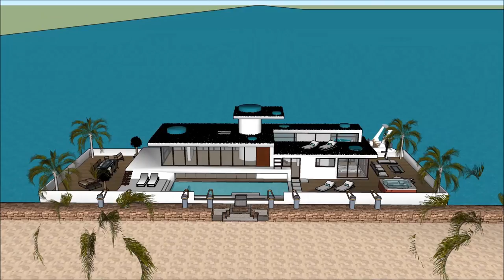Houseboat Casa Galleggiante Roma Rome Italy Italia Floating Luxury Lusso Home Mansion in the Canals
The Houseboat Casa Galleggiante Roma Rome Italy Floating Luxury Lusso Home Mansion in the Canals is made as a rent to user concept, where people can rent the Lake Powell Houseboat Barge. The Houseboat Casa Galleggiante Roma Rome Italy Floating Luxury Lusso Home Mansion in the Canals includes an Extravagant Barge Design ready for the extravagant user to rent the barge Lake Powell Houseboat.

The Houseboat Casa Galleggiante Roma Rome Italy Floating Luxury Lusso Home Mansion in the Canals has three level plans with basement underneath it, which consist all the facilities needed for the renter. The Houseboat Barge has a unique modern contemporary design with unique architectural features. It has its own lounge area with gorgeous view of the bay.